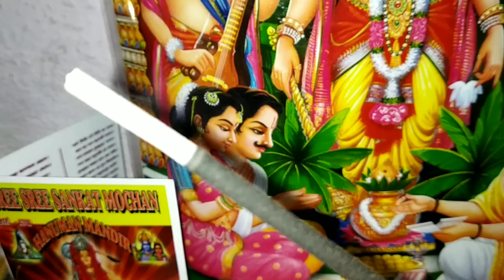বাড়ির সামনে পাহাড়টি কেমন দেখে নাও আর রবিবার জমিয়ে রান্না খাওয়া হলো 😋